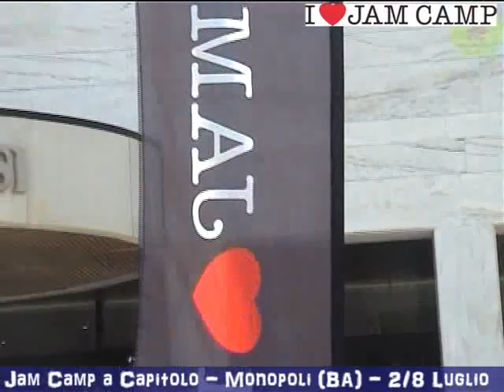2.8-07-2012: Film Basket Jam Camp al Capitolo, Monopoli (BA)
Il Film della settimana del Basket Jam Camp di Capitolo, Monopoli (BA) dal 2 all'8 Luglio 2012.